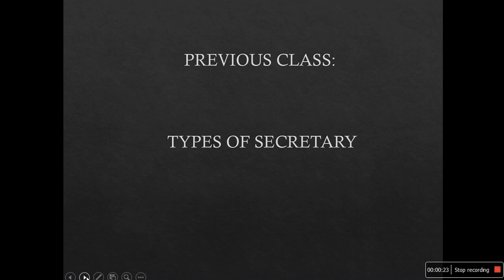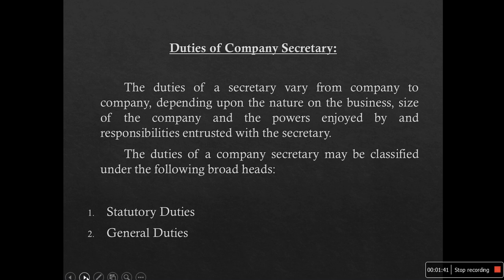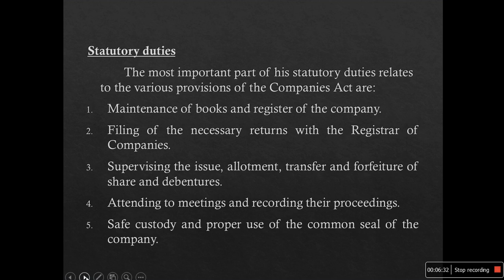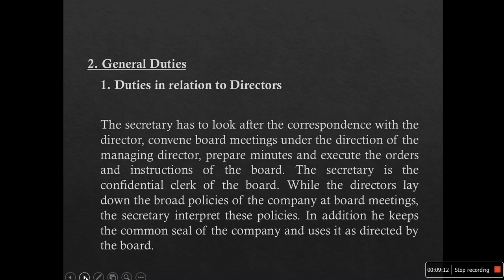COMPANY SECRETARIAL PRACTICE UNIT I MODULE 6